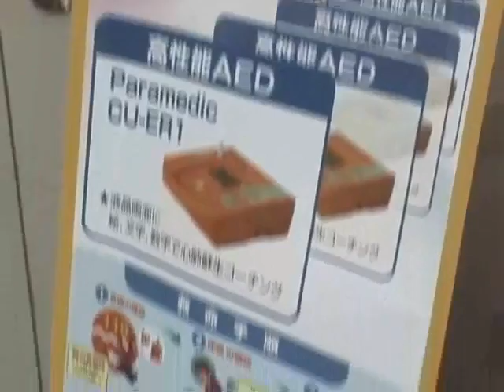ＡＥＤアイパッドＮＦ1200 プレスリリ-ス (CU Medical)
2010/1/27 「新製品ＡＥＤアイパッドＮＦ1200公開・実演」プレスリリース